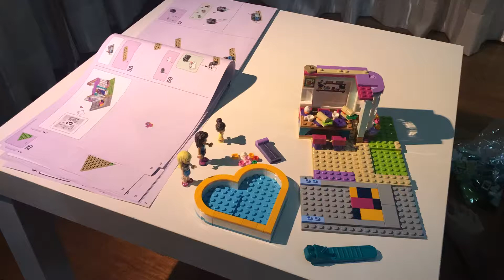Lego 41449 Andrea’s Family House Part 3